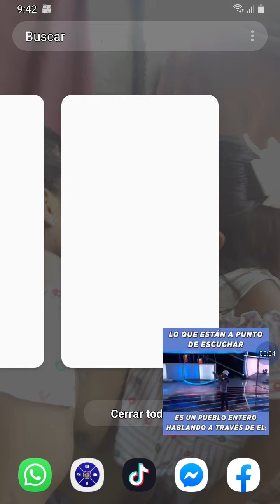Así estamos en honduras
Bueno